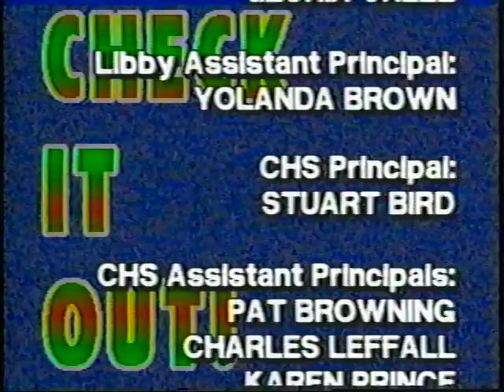Check It Out (1997)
This is a 1997 CHS-TV "State Championship" educational video. "Check It Out!" was produced by students of Independent Study Broadcast Journalism of Carthage High School in Texas. Third grade students from Libby Elementary School were cast to present a message about the wonders of the library. All students and their parents signed release forms. All music was composed and performed by CHS-TV students.